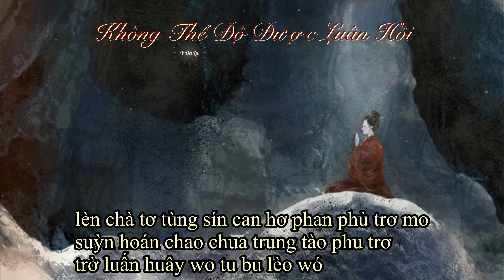{PHIÊN ÂM THUẦN VIỆT} KHÔNG THỂ ĐỘ ĐƯỢC LUÂN HỒI/渡不了輪回 - Doãn Tích Miên/尹昔眠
PHIÊN ÂM
phần cháo í cúa wan troàn hơ bí án hóa cháo i truầy lua
trần trà chài mầy dấu che cúa tơ soen wò
sàn ớ tấu rấn dâu dèn sua nung u mo hu lơ cúa chua
po le tơ dé ơ san chìn pù sán húa

mò lú trùng wò khán trơ
chín chư li tơ wo choèn xua trơ trân mó trờ
chèn chén tớ nà sán ín xuây sư chen rúng hòa lơ

sèn chèn châu si lì tơ se lìn tơ dâu coan ni tơ huây i phần cơ
ì bàn chài trần chái lấn mó lin wai i bán sua ai cùa
sin rần cua bây pàn cua na suy cha tơ sư hớ nua
trơ luân huây wo chần mờ tu wó

nì thìn a xùa ná in tran bây sì tơ cơ
hùng troán trư hâu sen dèn thuây xơ
cùa bán sân dao xư xuây chí cơ wò

nì khàn na tùa chái chao lua sao sìn câu hua
bàn dén choe xơ sâu trờ khung khơ
ù sú chừ sàn trùng sin xoèn chớ

wò tràn chai dá ben tớ soen wò
bầy í hàn den mò chúa thua
trấn ai tấu luân wây chuầy ớ

lèn chà tơ tùng sín can hơ phan phù trơ mo
suỳn hoán chao chua trung tào phu trơ
trờ luấn huây wo tu bu lèo wó

si lì tơ se lìn tơ dâu coan ni tơ huây i phần cơ